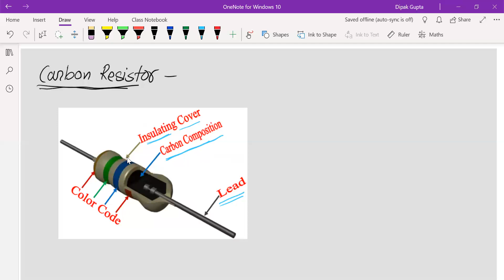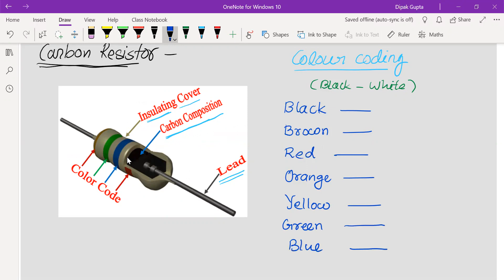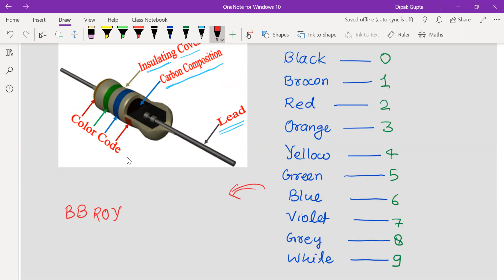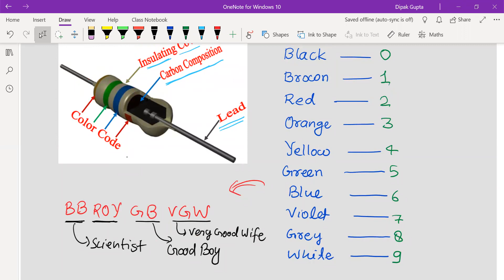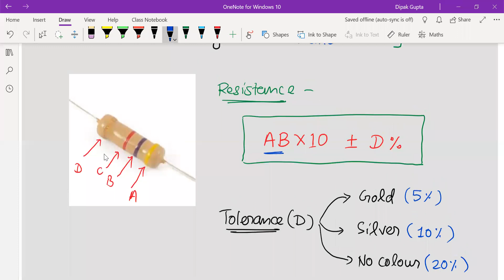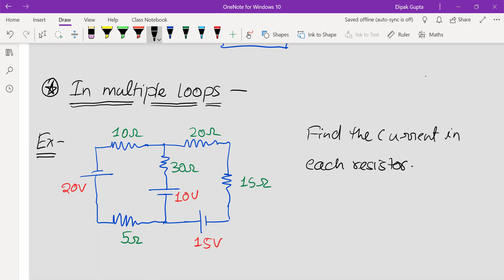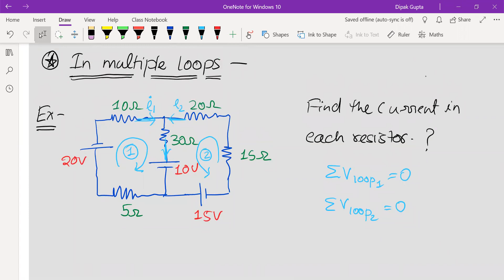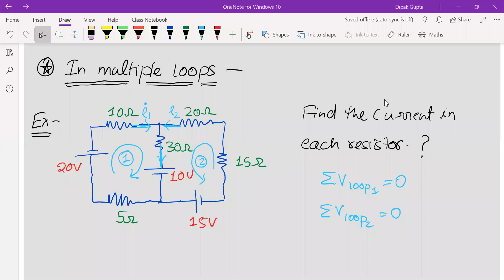Physics - 12th Current_Lecture 3 (18/6/20)